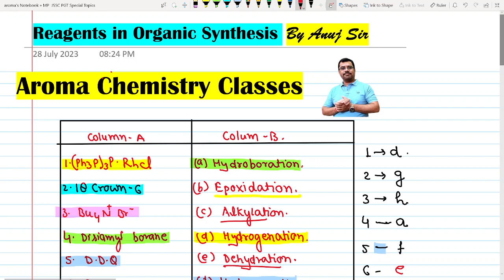reagents & their uses | organic reagents | jharkhand chemistry | mp pgt chemistry exam 2023 | up pgt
pdf link